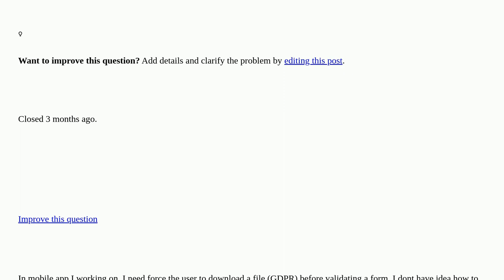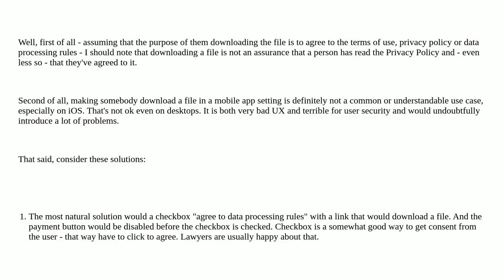Ux: File download required before validation (mobile) closed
File download required before validation (mobile) closed

A special thanks goes out to the awesome community

  forms download validation gdpr